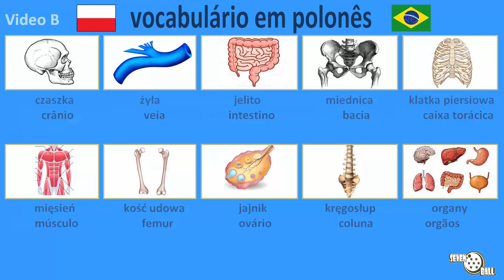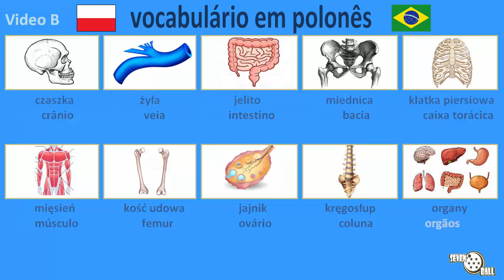aula de polonês - partes do corpo em polonês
Polonês - Português

aprenda polonês, aulas de polonês para iniciantes, vocabulario em polones, curso de polonês gratuito, palavras em polonês, partes do corpo em polones

00:00 parte 1
01:26 parte 2